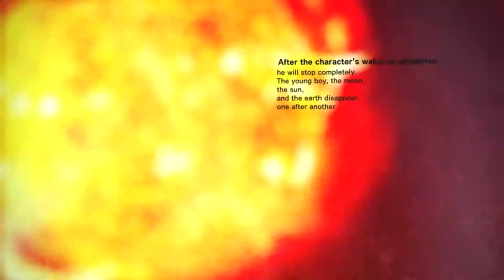Killer is Dead | LA DEVORADORA DE SUEÑOS | Capitulo 5